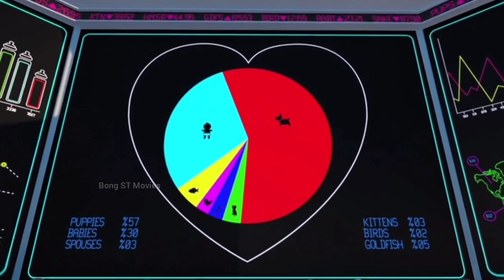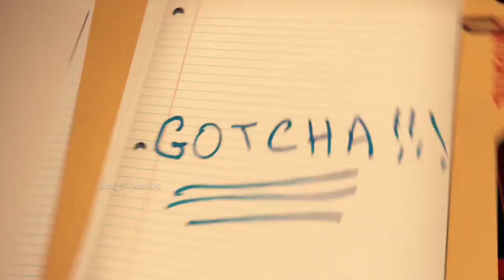জন্মানোর পরেই সে বস || The Boss Baby (2017) Full Movie Explained in Bengali|| Bong ST Movies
korean movie
korean drama
kdrama
chinesedrama
movieexplainedinhindi
koreandramaexplainedinhindi
Movies Insight Hindi
Movies Story
Movies explanation
movies summary
hollywood
Bollywood
Cinemar golpo
film bangla
Cinema story bangla
Bangla chayachabi
Tollywood
Bangla chobi
Hollywood explanation
Explain
Explained
Movie explained
Hindi
Horror movies
Movie
Full story
Sci-fi movie
Full movie in Bangla
Ending explain
or goppo
Drama
Thriller
Horror
science fiction
scifi
Mystery
adnan Cottage
cottage
cinemar golpo
Haunting tube
er goppo
Golpo
ending explained
movie explanation